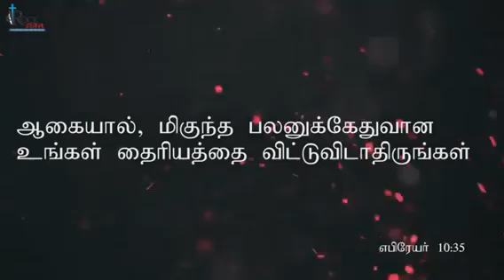'I don't afraid any Satan'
"God is my Provider"